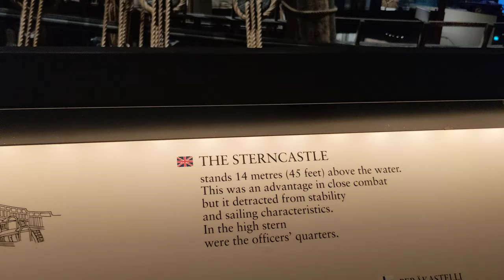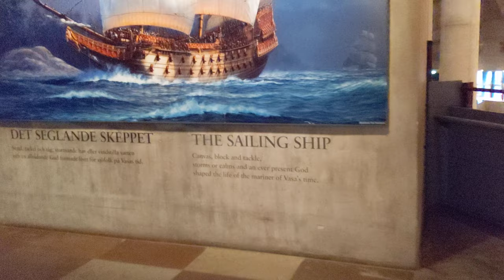Walking along the starboard side of the Vasa, Vasa Museum, Stockholm, Sweden, 2019-12-11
Ship sunk in 1628, was discovered i the 1950s, and raised in 1961, restored, and placed in this museum.